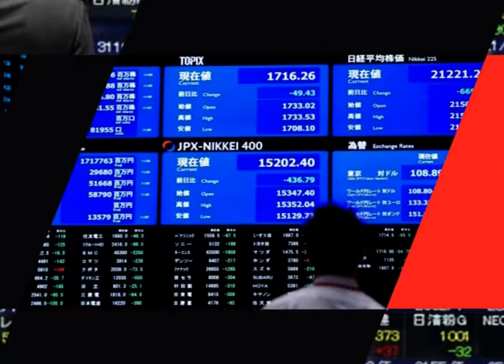వార్తా విశ్లేషణ చర్చ , Dt: 11-03-2020, At 07:30 AM